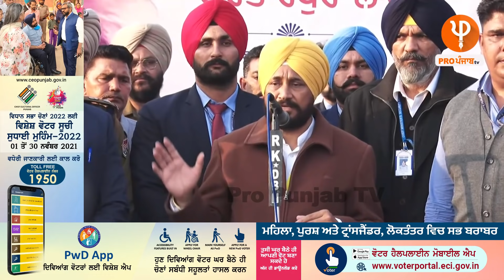ਕਰਤਾਰਪੁਰ ਸਾਹਿਬ ਤੋਂ ਵਾਪਸ ਆਉਣ ਤੋਂ ਬਾਅਦ ਪੰਜਾਬ ਦੇ ਲੋਕਾਂ ਲਈ ਚੰਨੀ ਨੇ ਕੀਤਾ ਵੱਡਾ ਐਲਾਨ! ਪੂਰੀ ਸੰਗਤ ਕਰਤੀ ਖੁਸ਼!